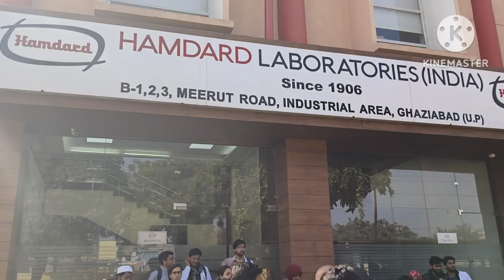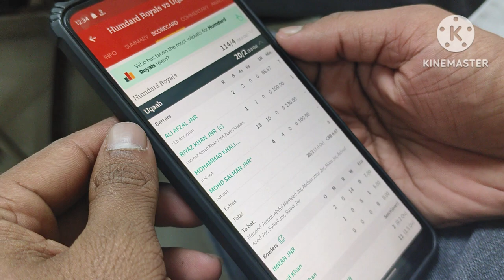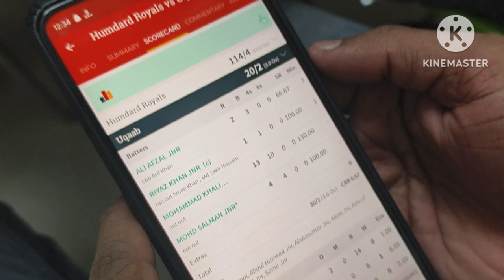Hamdard laboratories Vlog | Explore2bums | Jamia hamdard vlog | Bums | Unani | College life vlog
Folllow me on Instagram for Any Query:-

 research.